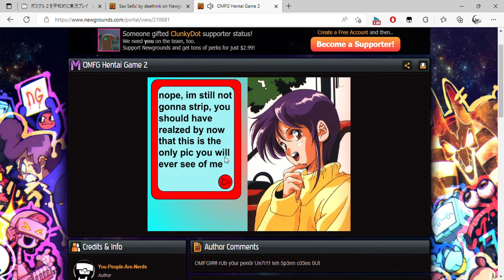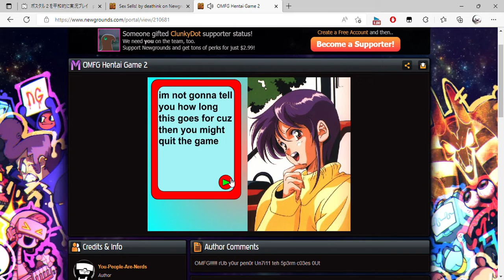OMFG Hentai Game 2 and 2 more pages Personal Microsoft​ Edge 2022 08 26 06 31 20